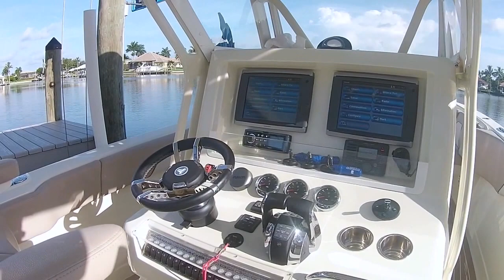2015 Blackwater 36' Center Console Boat For Sale at MarineMax Fort Myers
2015 Blackwater 36' Center Console. This boat sports a great mix of pleasure cruising and fishing capabilities with wrap-around seating in the bow for added comfort. This boat has many desirable features including a stand up head in the console, premium JL Audio sound, PLASDECK faux teak decking, large hard-top and multiple storage covers.  This boat needs to bee seen in person to appreciate.  Call Aaron today for a private showing

Dual 12” Garmin Touch
· Garmin Radar 24” Radome GMR Radar
· Thru Hull Transducer
· Garmin GSD24
· Garmin GHP Autopilot
· JL Audio Premium System
· Custom Bolster Seat w/ Custom Interior
· Bow Table and Custom Sofa Pad to Match
· Rear Table
· Full Boat cover to Waterline
· Motor Covers
· Custom Rear Shade
· PlasDeck Flooring
· Aluminum Rocket Trailer - Triple Axle
· Underwater Lights